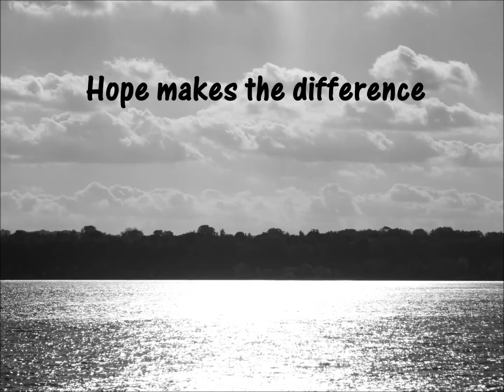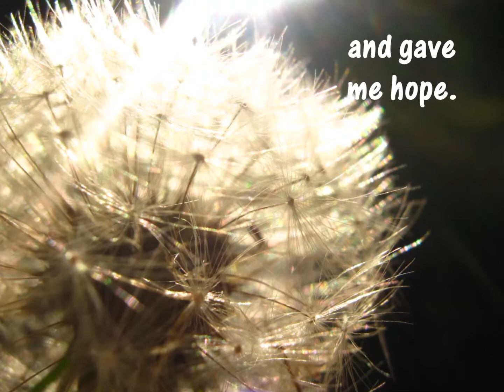Hope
Hope -- to some it's a dangerous thing. To others it's survival. Dangerous because the thing hoped for may never happen. Survival, because it's the thing that gives courage to keep holding on. "We must accept finite disappointment, but never lose infinite hope." Martin Luther King, Jr.